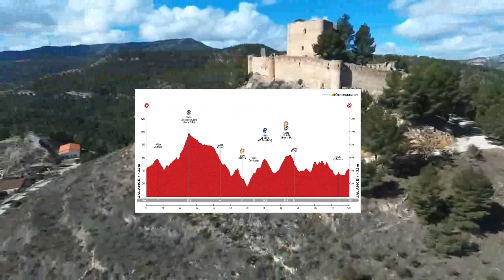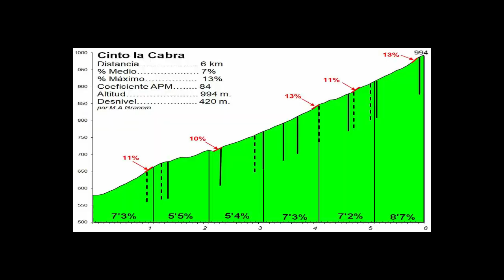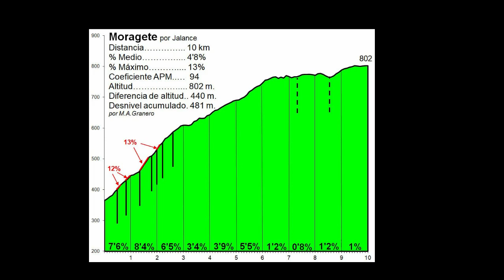I MARCHA CICLODEPORTIVA JALANCE